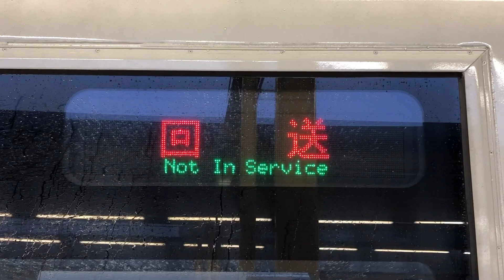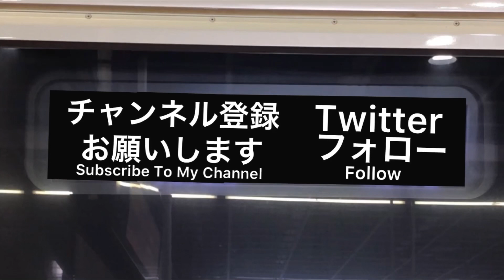小田急30000形EXEα 待避回送電車撮影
小田急30000形ロマンスカーEXEα
50051F&50521F

大和駅1番ホーム待避回送電車。